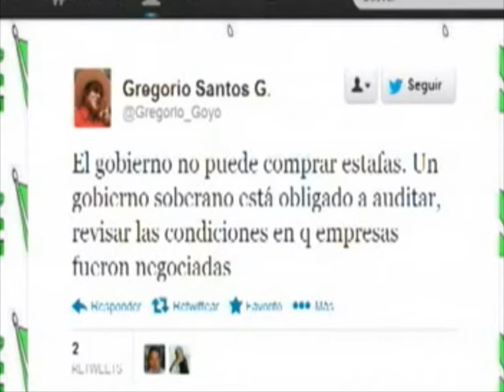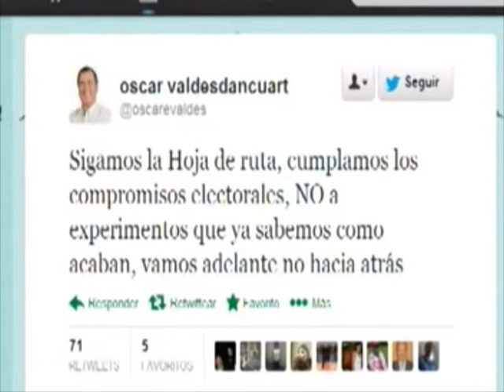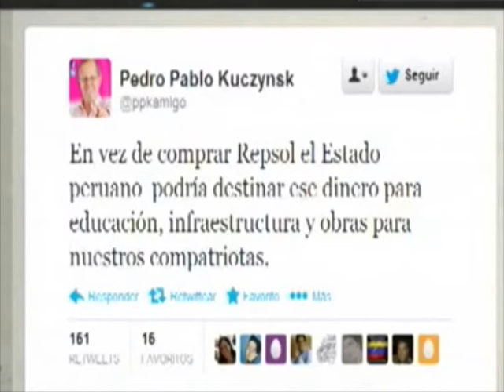La compra de Repsol afectaria la confianza Roberto Abusada - MQH